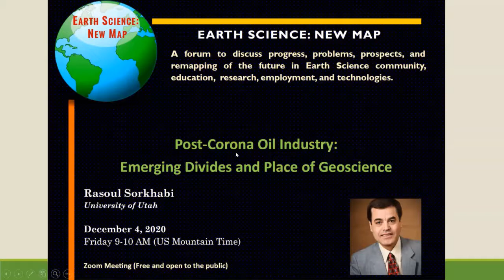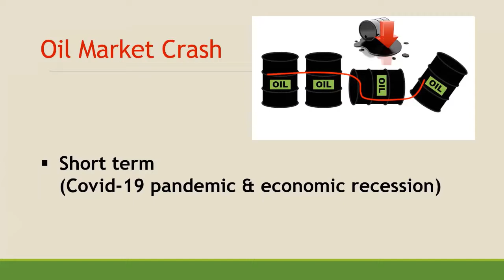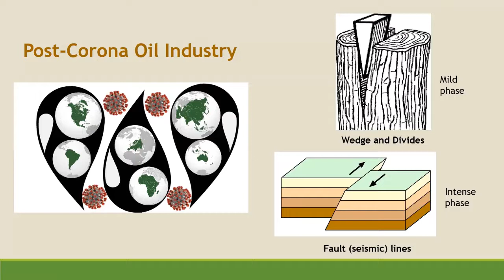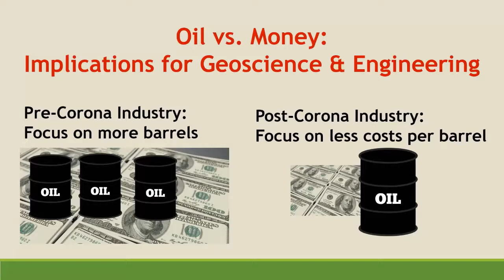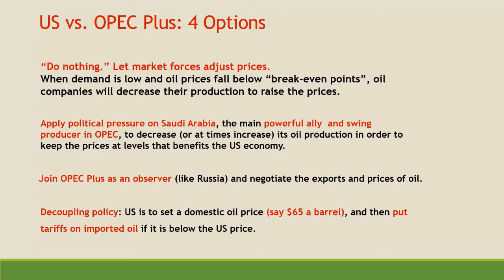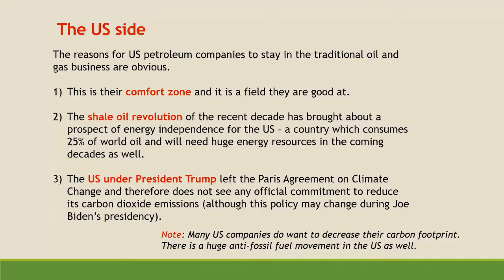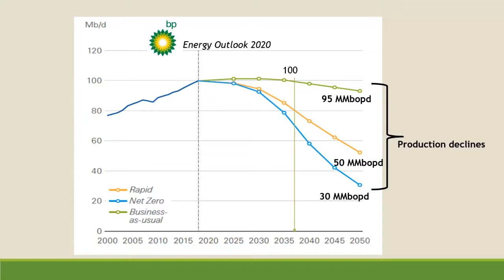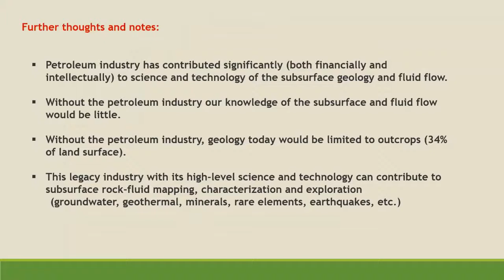December 4, 2020, Post Corona Oil Industry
Earth Science: New Map Forum, 4 December 2020, Post-Corona Oil Industry: Emerging Divides and Place of Geoscience, by Dr. Rasoul Sorkhabi (University of Utah)